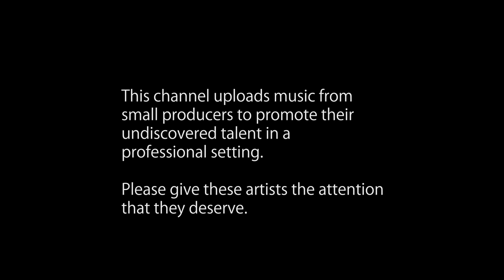[Deathstep] Dyroth - Destruction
The only destruction happening from this song are my speakers!

Want to see your song on this channel? Submit your songs to be promoted through my discord, or through my email!